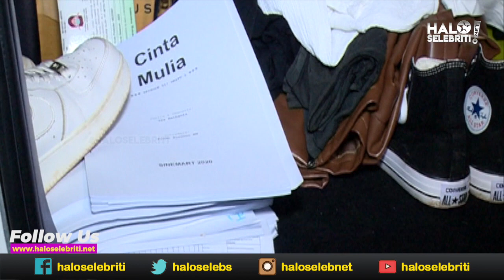Nabila Zavira, Di Tol Sering Kaca Mobil Di buka Untuk Keringkan Rambut | HSN